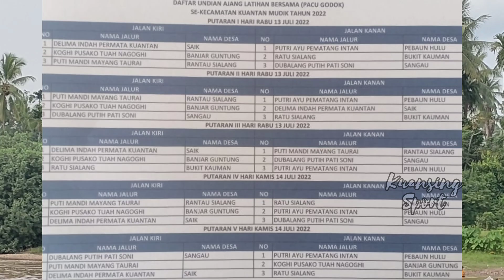PACU GODOK HARI KEDUA DESA KINALI SE - KECAMATAN KUANTAN MUDIK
Kecamatan Kuantan Mudik dalam menghadapi event budaya pacu jalur tahun 2022 mengadakan latihan bersama di Desa Kinali. dalam video ini yaitu pacu godok hari kedua dan jalur yang mempunyai poin 2 atau 2x menang dalam latihan tersebut yaitu :

Delima Indah Permata Kuantan - Saik
Putri Ayu Pematang Intan - Pebaun Hulu
Ratu Sialang - Bukik Kauman
Puti Mandi Mayang Taurai - Rantau Sialang
Dubalang Puti Pati Soni - Sangau
Koghi Pusako Tuah Nagori - Banjar Guntung